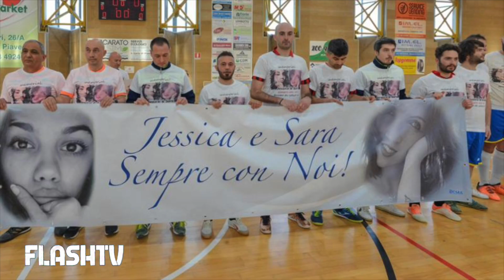CUGINE MORTE IN UN GRAVISSIMO INCIDENTE SULL'AUTOSTRADA A28: L'ASSICURAZIONE OFFRE SOLO 30 MILA EURO